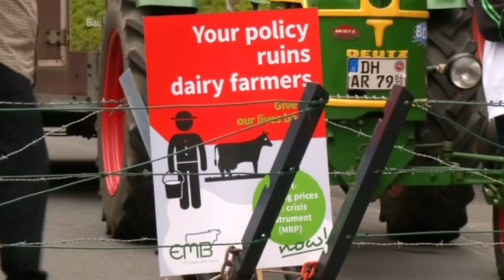Angry farmers protest in Brussels and warn the EU is "drowning in milk"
EU agriculture ministers have announced a €500m (£365m) aid package after thousands of farmers protested on the streets of Brussels. Report by Asana Greenstreet.

Parents reunited with their biological son who was switched at birth
Black cocaine disguised as printer toner seized in Columbia and Mexico
Robot mother builds and improves babies that evolve on their own
Italian coast battered with hail the size of ping pong balls
Mr Bean makes surprise appearance in London to celebrate 25 years
Family lies on train tracks to be avoided being sent to camp